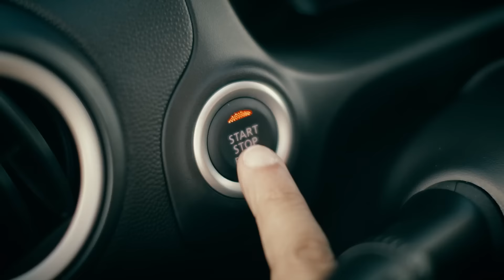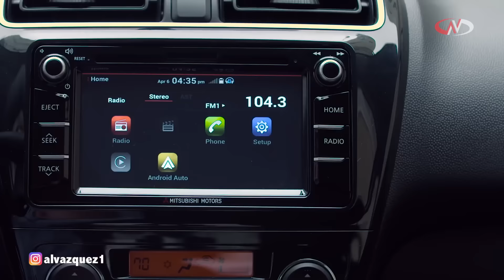2017 Mitsubishi Mirage G4 • Al Vázquez • Review en Español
Visita mi canal y te montas en los autos mas bellos del mundo